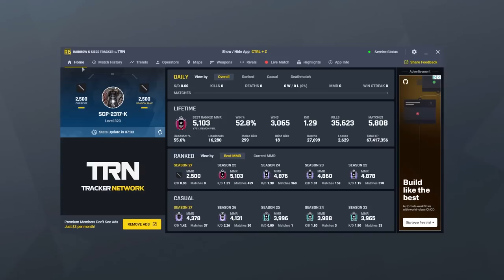champion lobbies btw...